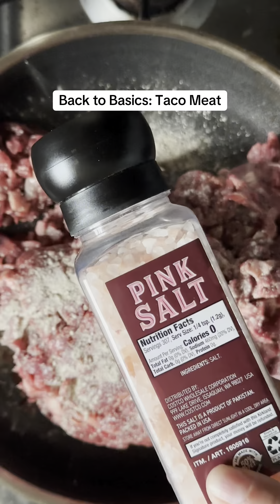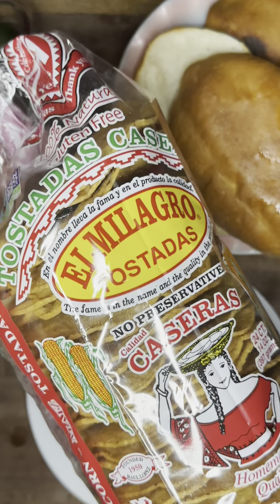Back to Basics: Taco Meat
Back to Basics: Taco Meat. I love going out to eat to good restaurants, but recently it’s been a bust and the chain restaurants aren’t even living up to the chain quality that I expected. It’s either too expensive or the food just isn’t good. So do what you can at home when you can and try and support small businesses where you can. But don’t beat yourself up for a dirty stove or messy looking food. Because as long as it’s seasoned well and you’ve got heart, it’s bound to be better than anything else out there. backtobasicsseries tacos tacomeat tequila tacomeatideas foodseries chicagomom chorizobeans chorizo lomo tortas greciasbakerysummit avocado summerrecipes familyof5 dinnerideas budgetfriendlymeals budget quickmeals @vvsupremo @casamigos